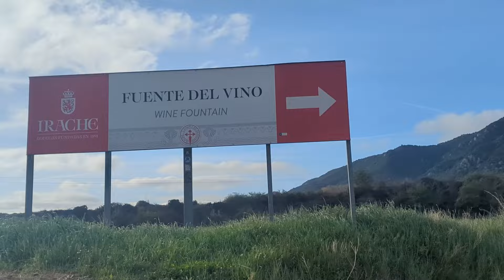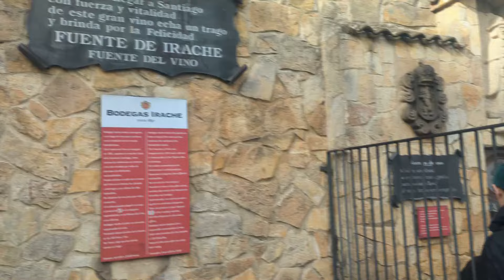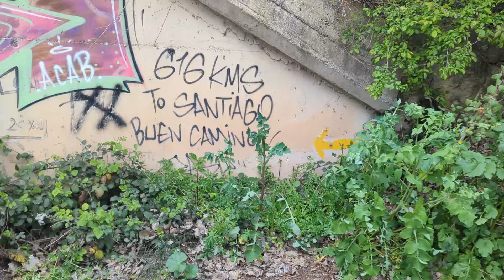What I Learnt in my FIRST WEEK on the Camino! | Days 2-7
In the second video in my Camino de Santiago series I take you with me on my first week, from Roncesvalles to Logroño. The week was full of new and unexpected experiences!

00:00 Intro
00:50 Day 2: Roncesvalles to Zubiri
04:14 Day 3: Zubiri to Pamplona
06:43 Day 4: Pamplona to Puente La Reina
12:16 Day 5: Puente La Reina to Estella
14:43 Day 6: Estella to Los Arcos
17:19 Day 7: Los Arcos to Logroño